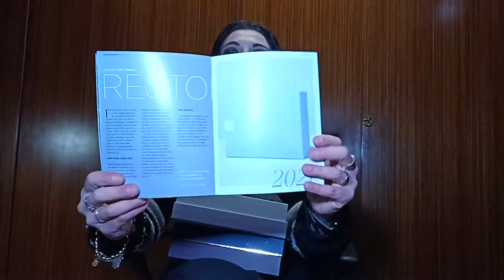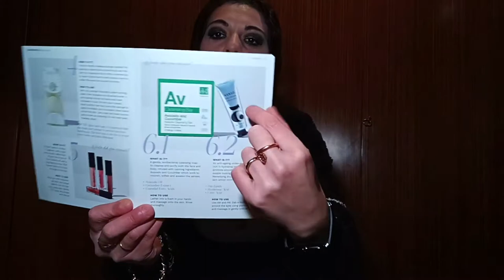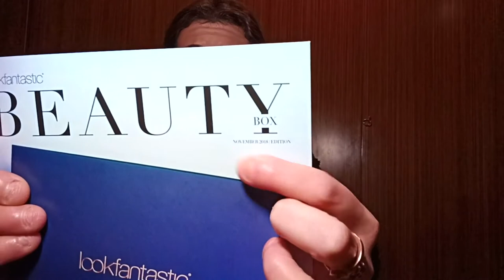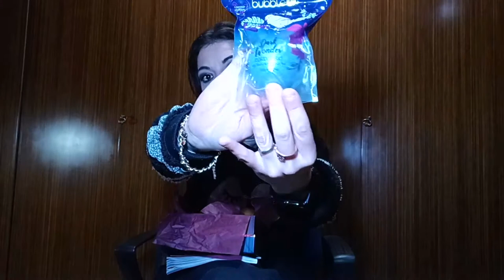Lookfantastic Beauty Box COME ERA & COME E'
Nel video di oggi vediamo il prima e dopo del restyling della BeautyBox di